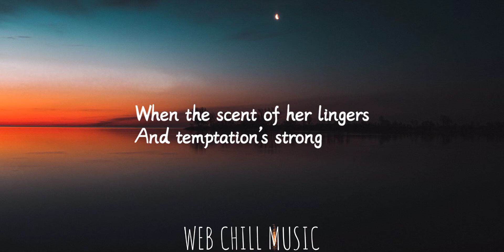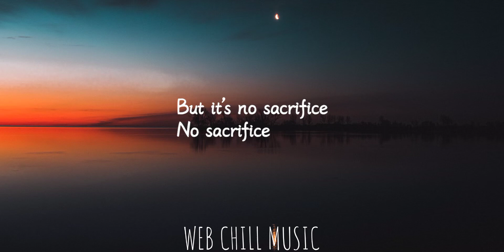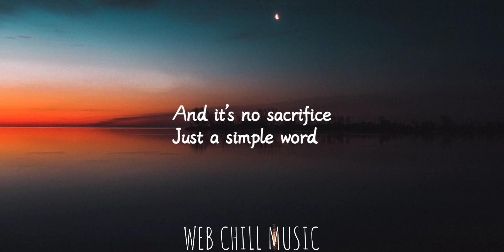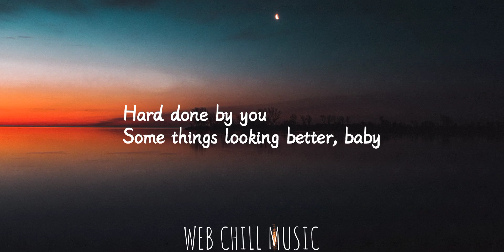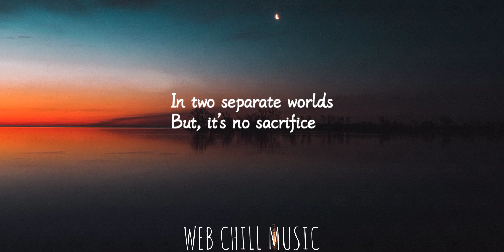Elton John -Sacrifice (lyrics)